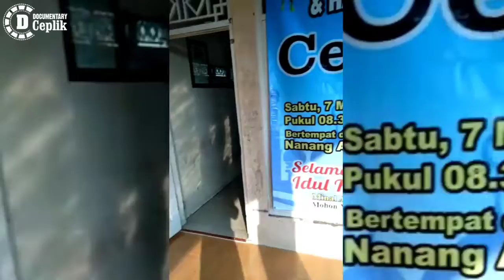KOPDAR ke 5 & HAHAL BI HALAL CEPLIK part 6